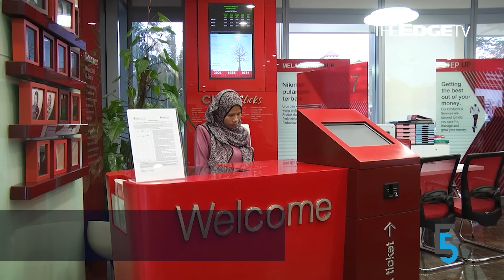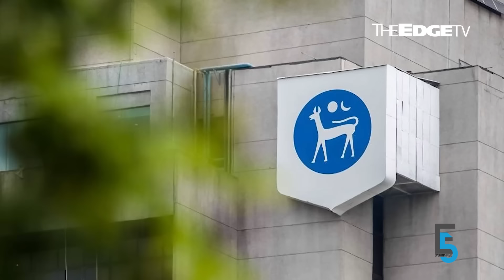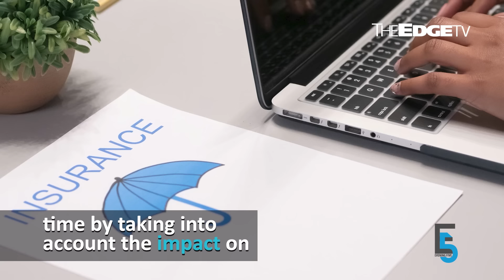EVENING 5: Billionaire tycoon Ananda Krishnan passes away at 86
In today’s edition of Evening 5:

00:00 Billionaire tycoon Ananda Krishnan passes away at 86
02:34 CIMB 3Q earnings see 10% y-o-y improvement
04:03 Axiata returns to the black in its 3Q due to one-off gains
05:22 Sime Darby’s 1Q earnings jump on UMW, MVV contributions
06:53 BNM urges insurers, takaful operators to review repricing strategies